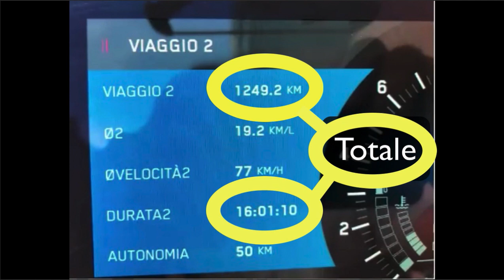Track Giro in moto: Francia, alta Provenza - 1250 Km in 2.5 gg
Ecco tutto il track montato dei 2,5 gg... in pratica 1250 km in 2,5 gg di cui solo circa 500 di autostrada e il restante 750 di curve! ;)